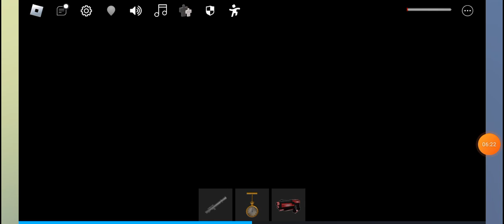Bananas break the laws of physics